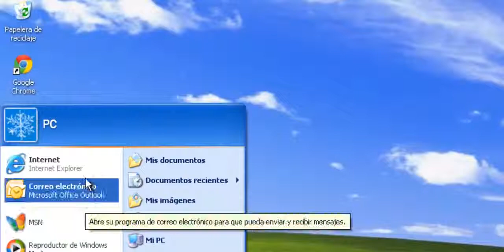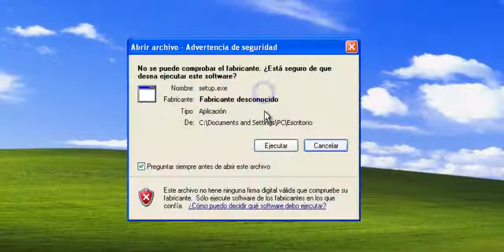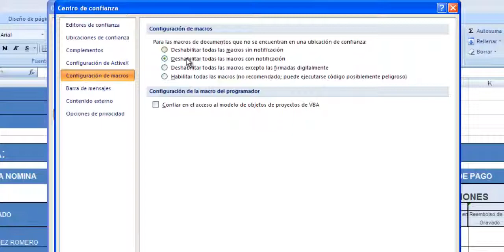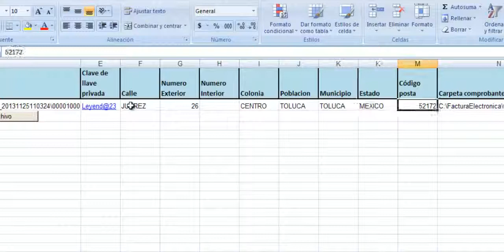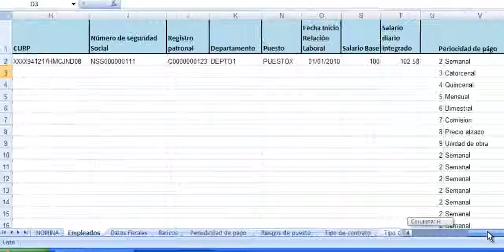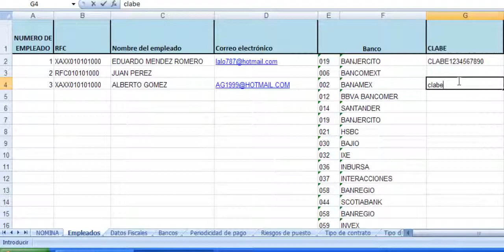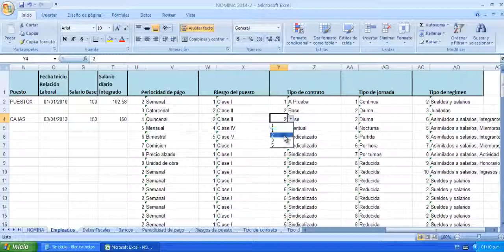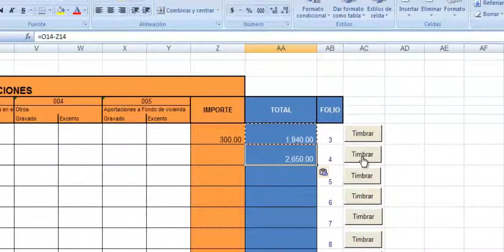MyCFDI timbrado de nomina con excel HD